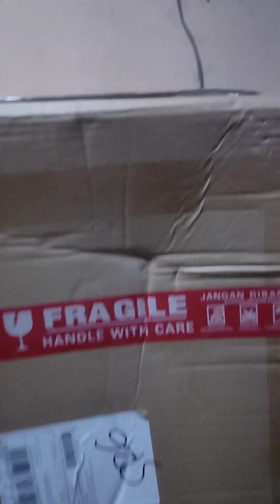Unboxing Vegetto - Action Figure Gede Pertamaku - Harga Murah Detail Cakep 😱 - Dragon Ball